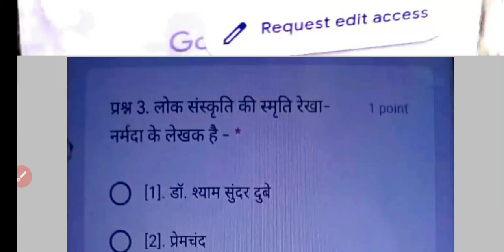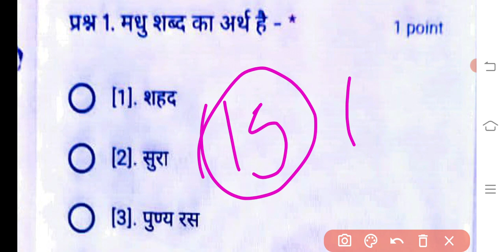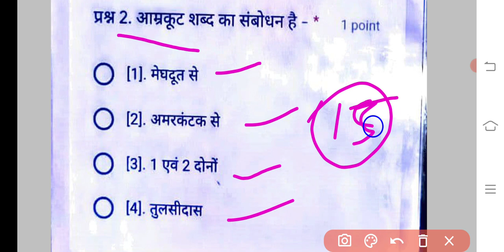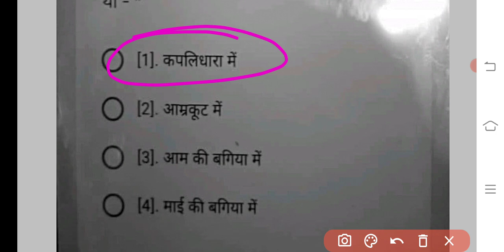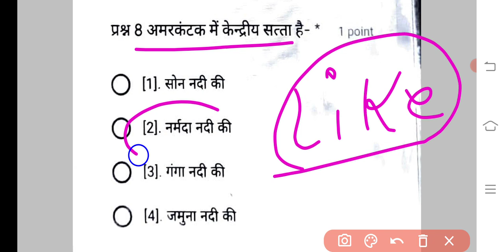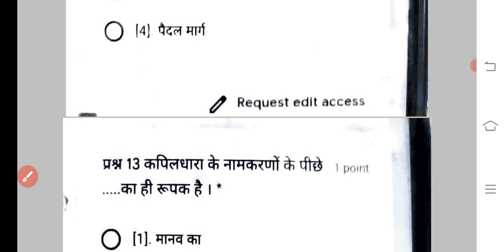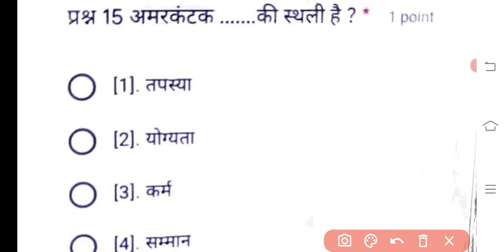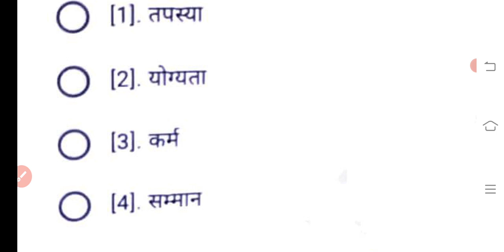हिंदी प्री बोर्ड परीक्षा 2021 कक्षा 10वी hindi pepar pri board exam class 10th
प्री बोर्ड परीक्षा कक्षा दसवीं

छंद किसे कहते हैं छंद के प्रकार की लिंक